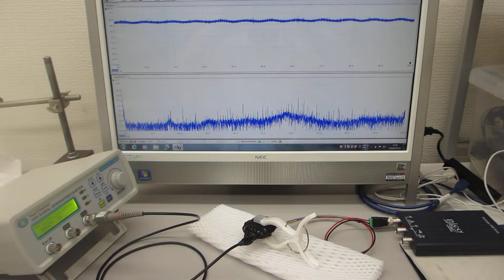超音波伝搬現象の分類に基づいた、超音波プローブの製造技術（超音波の送受信テスト）